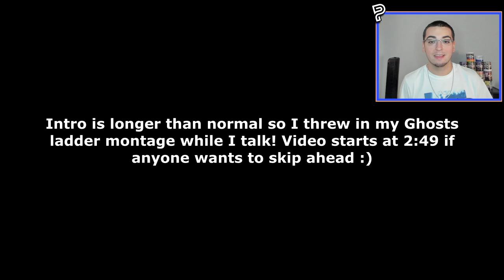I HIT TWO OUT OF MAP TRICKSHOTS BACK TO BACK GAMES! (CoD: Ghosts IW6X Out of Map Trickshotting)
I CAN'T BELIEVE I HIT TWO COD GHOSTS OUT OF MAP GLITCH TRICKSHOTS BACK TO BACK GAMES! (Live Modded Call of Duty Ghosts IW6X FFA Trickshotting Road To A Killcam Highlights with 3 Insane Trickshot Final Killcams and Crazy Reactions feat. Mayonason)

For today's video, we're playing some modded Call of Duty Ghosts on the IW6X client from X Labs with my friend Mayonason going for Free For All trickshot final killcams outside of the map on the Shakin FFA Trickshot server featuring mods such as Tactical Insertions and I actually ended up hitting two out of map glitch trickshots back to back games. Hope everyone enjoys this video and has a great rest of their day!

Timestamps:
00:00 - Intro: Ghosts Ladder Montage
02:49 - Game 1: Freight
05:20 - Game 2: Stonehaven
05:59 - Game 3: Flooded
08:25 - Game 4: Bayview
09:23 - Game 5: Strikezone
12:53 - Game 6: Subzero
14:15 - Outro